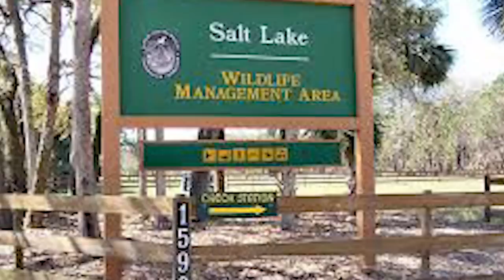Rattled in a GIANT FLORIDA PUBLIC LAND BUCK! (SNS 2021 #2)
On day 2 of the 2021 opening weekend, Mark and Robbie get up close and personal with giant 8 point they luckily spotted while glassing. After an attempt to stalk up to the buck, the doe catches mark in his final 40 yard approach and takes the buck with her. Knowing he is still nearby and relatively clueless, they make a play in the afternoon and get him so fired up he lets his guard down long enough to get in range!
Win a FREE Tethrd Saddle Kit in our most recent quarterly giveaway (Ends September 8th, 2021):

---Saddle Setups---
Mark's Saddle:

---Bow Setups---
Mark's Bow:
Bowtech Carbon Icon
58lb; 29"; 546gr arrow
Inserts- Ethics Archery 180gr
Range Finder

Danny's Bow:
PSE EVL 32
70Lb; 30.5"; 430Gr arrow
Outsert- Fire nock
Range Finder

Common parts:
Bow sling

---Camera Gear---
Mark’s Cameras: